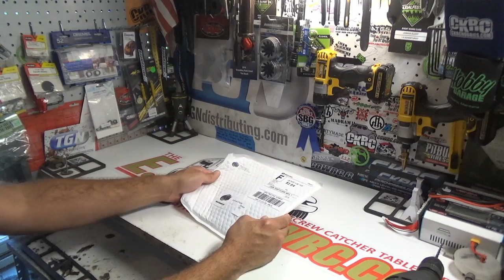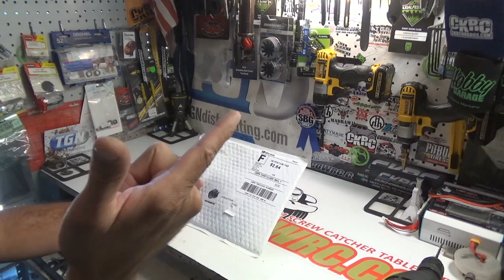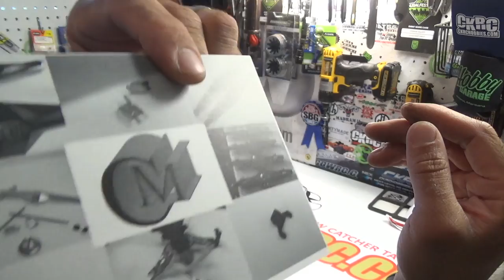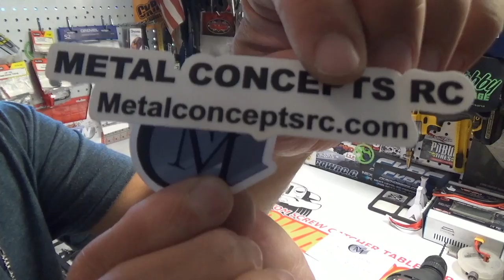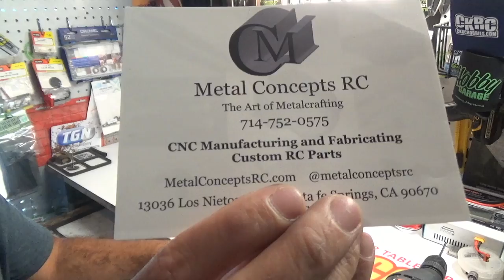CAMPING WITH COLEMAN | METAL CONCEPTS AXLE OPTION PARTS | UNBOXED!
In this episode I check out the Metal Concepts ring gear, pinion gear and adapter! Metal Concepts makes one hell of an axle as well as other Trophy Truck focused parts! Check them out for yourself by clicking the

ESP RC IS THE REALIST R/C SHOW ON YOUTUBE! 3 FREE VIDEOS A WEEK! (Tuesday, Thursday & Saturdayish..) ACTION IN THE ROCKS, MUD, SNOW, HILLS AND MORE! ROCK CRAWLING, MUD BOGGING, TUG OF WAR, COMPETITIONS, RECON G6 EVENTS, SCALE GARAGES, BUILDS, HOW-TO'S, SHOP TALK, NEWS, UNBOXINGS, SHOUT OUTS AND REVIEWS!

I AM A ONE MAN PRODUCTION TEAM SO I BUILD, DRIVE, FILM, EDIT, SCORE, PROMOTE AND NETWORK ALL ASPECTS OF THIS SHOW BY MYSELF WITH THE OCCASIONAL HELP OF A GENEROUS FRIEND OR TWO.

THE EXTREME SCALE PERFORMANCE SHOW WAS CREATED IN 2007 BY MYSELF JOSHUA K. ELLIOTT.

IT'S FREE ACTION!! THIS IS A TASTE OF WHAT YOU CAN EXPECT TO SEE ON THE EXTREME SCALE PERFORMANCE R/C SHOW!!

I represent all the adults around the world that would just rather play with an r/c car...

THIS VIDEO BELONGS TO AND WAS CREATED AND PRODUCED BY JOSHUA KAINE ELLIOTT AKA DOGCRICK.

MUSIC ARTIST ATTRIBUTION

Soundjingle für openreli.de cc-by-sa @tastenspieler 2013